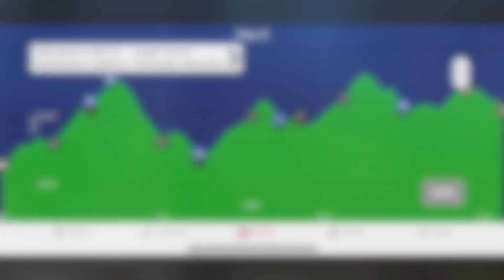Day 8 | Powell Gap to Bearfence Mt Hut | Appalachian Trail 2022 – Flip-Flop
Skyline drive finally opened. 15.2 miles today. Great snowy hike to Bearfence Mt. Hut.